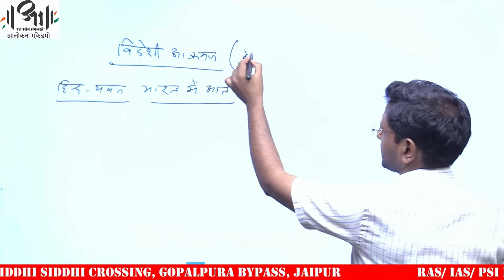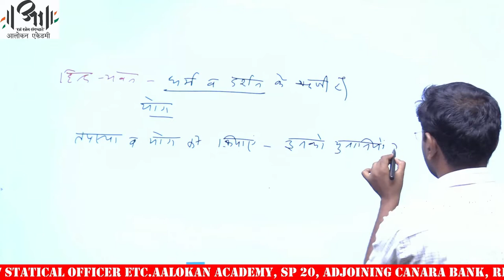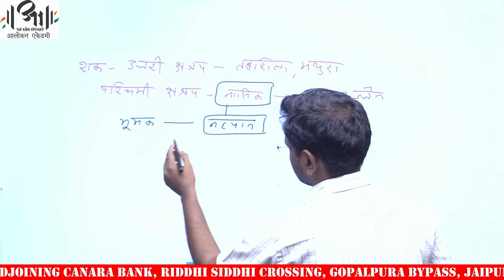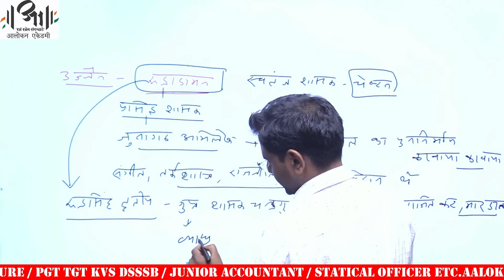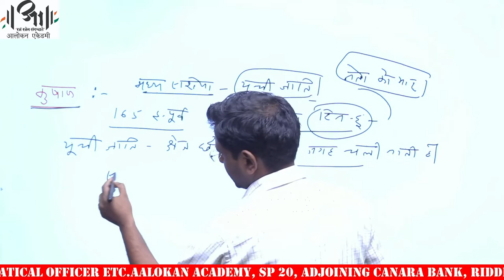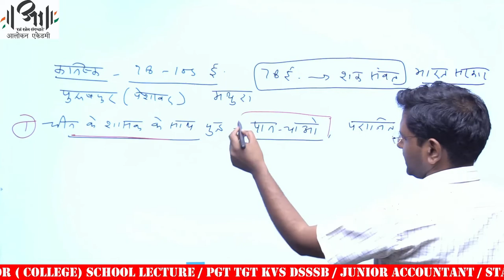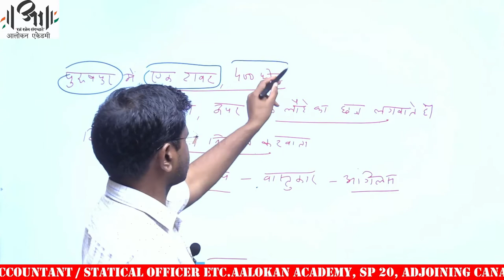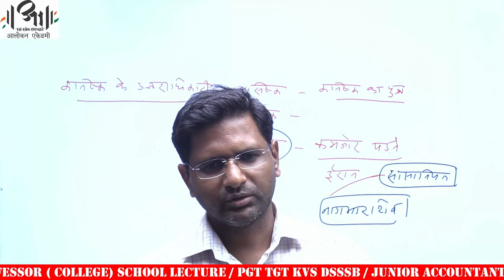Post Mauryan Empire II मौर्योत्तर काल(कुषाण वंश) II Aalokan Academy II IAS RAS UGC NET JRF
आलोकन एकेडमी II मौर्योत्तर काल(कुषाण वंश)
कुषाण वंश (लगभग 30 ई. से लगभग 225 ई. तक) ई. सन् के आरंभ से शकों की कुषाण नामक एक शाखा का प्रारम्भ हुआ। विद्वानों ने इन्हें युइशि, तुरूश्क (तुखार) नाम दिया है । युइशि जाति प्रारम्भ में मध्य एशिया में थी।
वहाँ से निकाले जाने पर ये लोग कम्बोज-बाह्यीक में आकर बस गये और वहाँ की सभ्यता से प्रभावित रहे। हिंदुकुश को पार कर वे चितराल देश के पश्चिम से उत्तरी स्वात और हज़ारा के रास्ते आगे बढ़ते रहे।
तुखार प्रदेश की उनकी पाँच रियासतों पर उनका अधिकार हो गया। ई. पूर्व प्रथम शती में कुषाणों ने यहाँ की सभ्यता को अपनाया। कुषाण वंश के जो शासक थे उनके नाम इस प्रकार है-

कुजुल कडफ़ाइसिस: शासन काल (30 ई. से 80 ई तक लगभग)
विम तक्षम: शासन काल (80 ई. से 95 ई तक लगभग)
विम कडफ़ाइसिस: शासन काल (95 ई. से 127 ई तक लगभग)
कनिष्क प्रथम: शासन काल(127 ई. से 140-50 ई. लगभग)
वासिष्क प्रथम: शासन काल (140-50 ई. से 160 ई तक लगभग)
हुविष्क: शासन काल (160 ई. से 190 ई तक लगभग)
वासुदेव प्रथम
कनिष्क द्वितीय
वशिष्क
कनिष्क तृतीय
वासुदेव द्वितीय